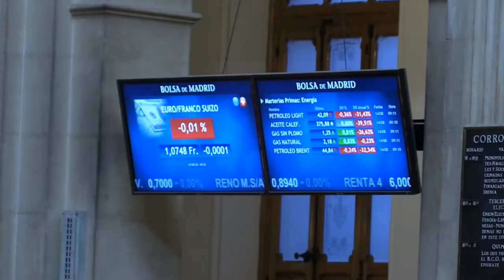El Ibex borra la racha de cinco jornadas consecutivas en verde pero salva los 6 900